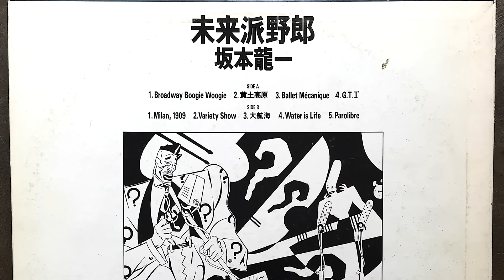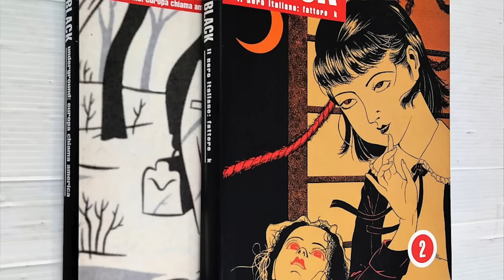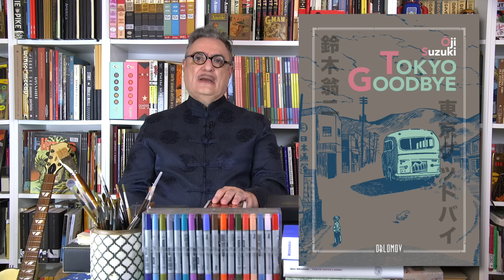COME HO INIZIATO A LAVORARE IN GIAPPONE E ALTRE STORIE (IGORT RISPONDE #2) - lezionidifumetto.it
Ecco la seconda puntata del nostro format IGORT RISPONDE! Questa volta, rispondendo alle vostre domande, Igort ci racconta di come iniziò a lavorare nel mondo dei manga e tanto altro. Enjoy!

00:00 intro
00:28 lavorare allo Studio Ghibli
01:31 lavorare in Giappone
04:37 Icaro di Moebius e Taniguchi
08:45 Tondelli e la letteratura
11:06 fumetto africano
11:50 collezionismo e tavole originali
13:19 consigli sui gekiga
14:34 dall'idea al manga
16:04 fumetto italiano
18:46 creazione & disincanto
20:19 diventare fumettisti & Evangelion
22:45 outro